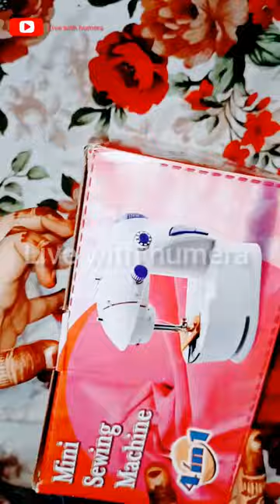unboxing mini sewing machine minisewingmachine new #2022